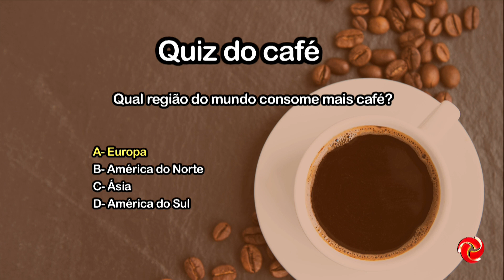Inscrições para o Coffee Connect 2024 já estão abertas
INSCRIÇÕES PARA O FÓRUM DO COFFEE CONNECT JÁ COMEÇARAM | As inscrições para o Coffee Connect 2024 já estão abertas. O evento, que acontecerá no Centro de Excelência em Cafeicultura em Varginha, Sul de Minas Gerais, trará uma série de debates importantes sobre o cenário cafeeiro.